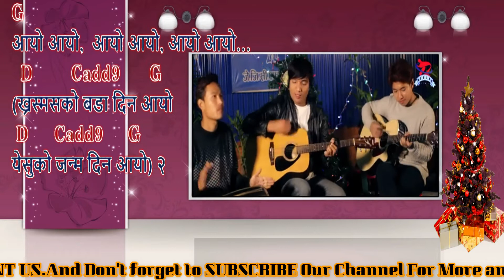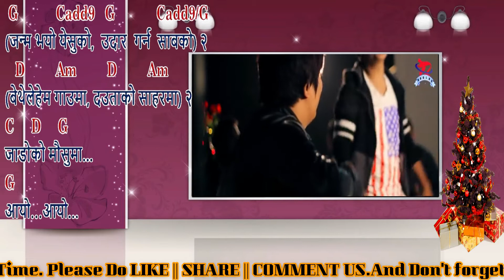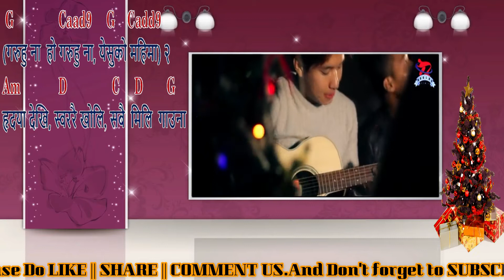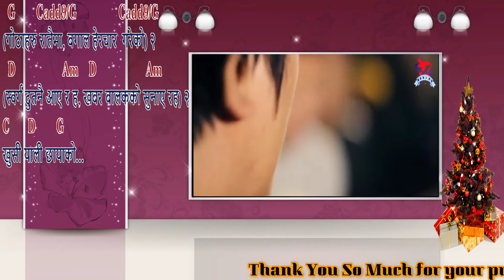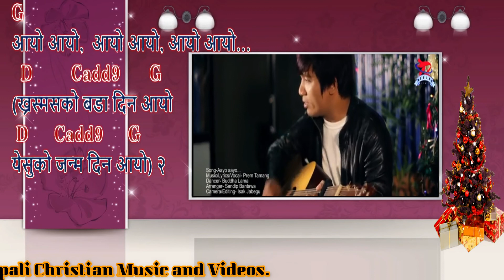AAYO AAYO New Nepali Christmas Song (with Lyrics & Chords) 2018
Song: AAYO_AAYO..
Lyrics/music/vocal
Arranger - SANDIP BANTAWA
Dancer - BUDDHA LAMA
Thank You So Much for your precious Time.
Please Do LIKE || SHARE || COMMENT US.